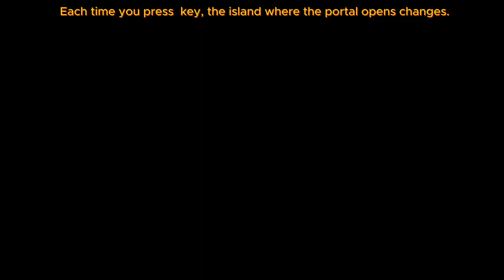Random islands - Garden Witch Life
Experience a cute, cozy witch life! After losing your job your life just took a whimsical turn. You're now on a quest to create a magical food forest and make it a home for all kinds of adorable creatures!